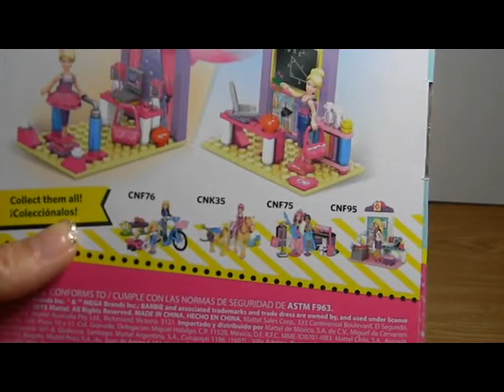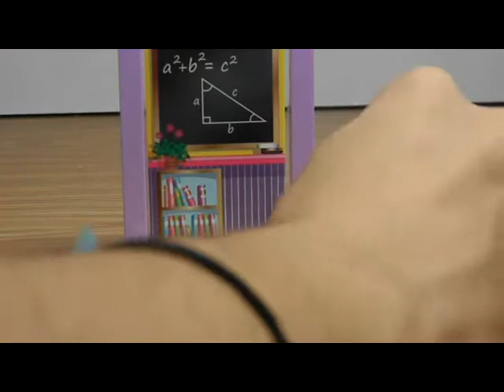Barbie Mega Block final teacherballet